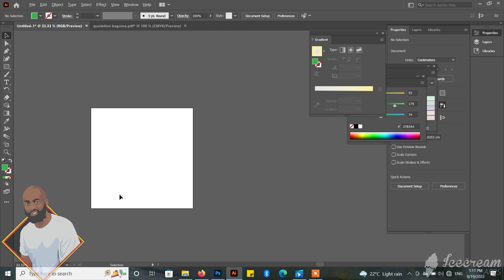Adobe illustrator tutorial